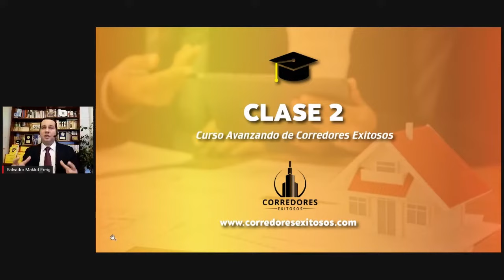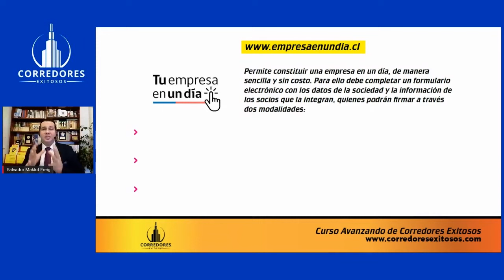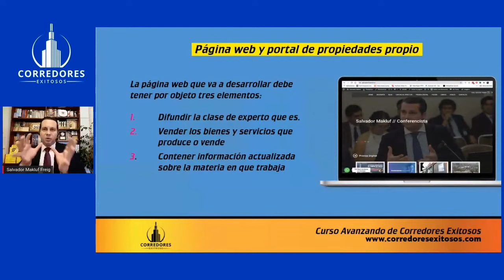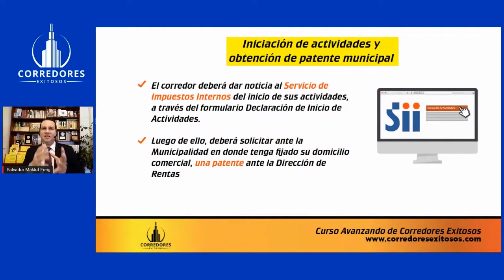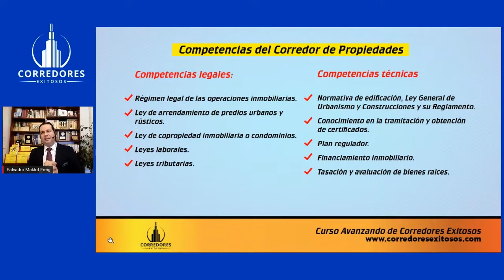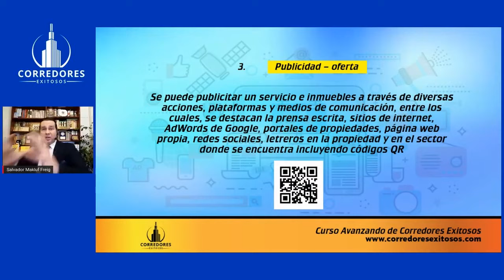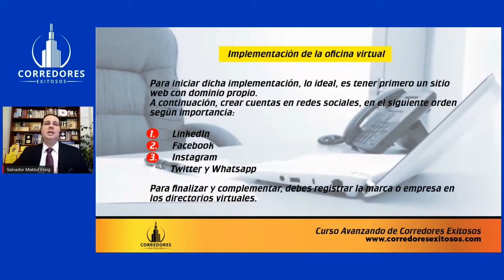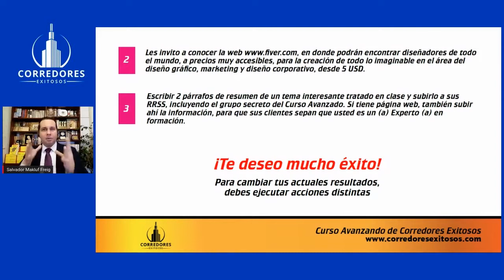🔴1 Clase de Corretaje de Propiedades🔴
🔴 Para iniciar en la profesión del corretaje de propiedades, debes siempre estar capacitado, no importa dónde, lo relevante es que te enfrentes a esta industria con todas las herramientas necesarias para ello.

🔴 Te invito a conocer esta clase de corretaje de propiedades, y que revises nuestros cursos

Si yo hubiera conocido este curso hace 23 años, me hubiera ahorrado mucho trabajo.

Bienvenidos